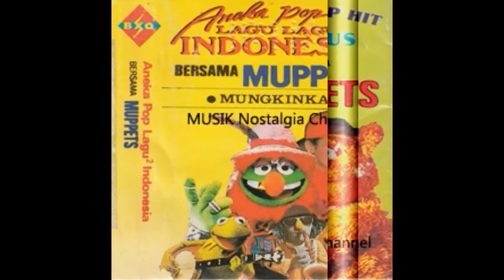MUPPETS -- SURAT CINTA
Terima Kasih